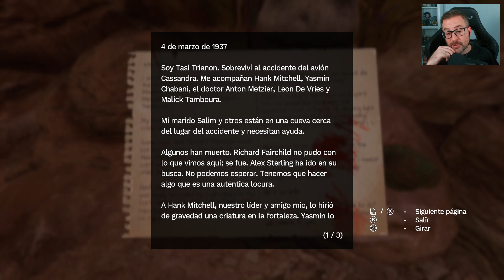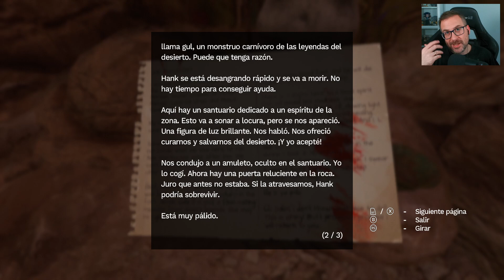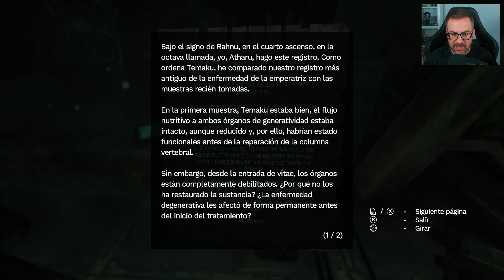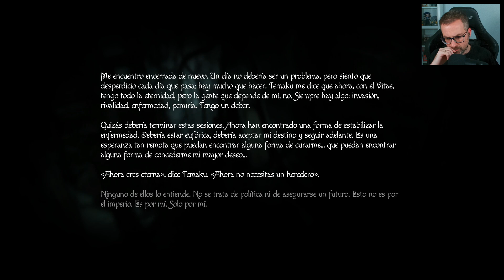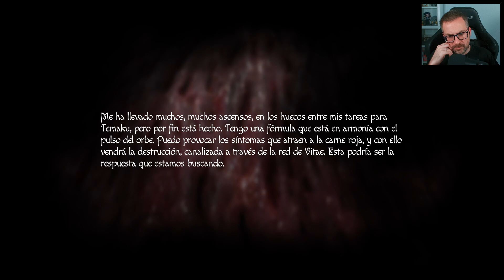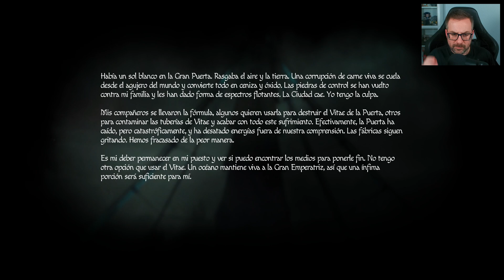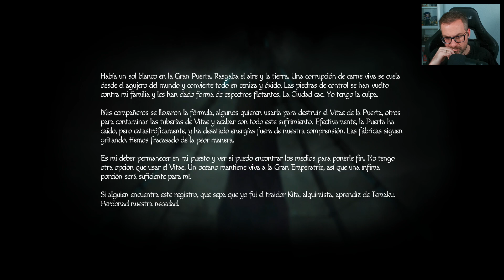Amnesia: Rebirth | Ep. 7 "El Oasis y la sala del alquimista"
👇 Más info sobre el capítulo

Tras escapar con vida casi de milagro de las entrañas de la tierra, Tasi llega a un oasis que le otorgará paz y algún que otro recuerdo olvidado. Tras ello, sus pasos la llevarán hasta una misteriosa sala que parecía pertenecer al alquimista de una antigua civilización que habitaba esta zona del desierto.